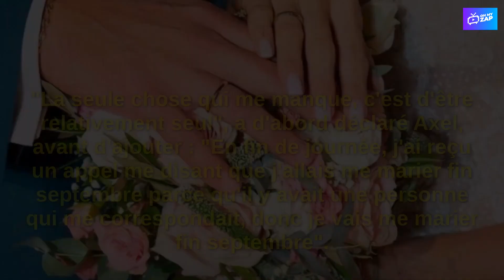Axel (Mariés au premier regard) se métamorphose : Le beau gosse à l'immense barbe de la célèbre émis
Axel (Mariés au premier regard) se métamorphose : Le beau gosse à l'immense barbe de la célèbre émission de M6 surprend les internautes avec son nouveau look !

Axel a fait sensation lors du premier épisode de l'émission "Mariés au premier regard".